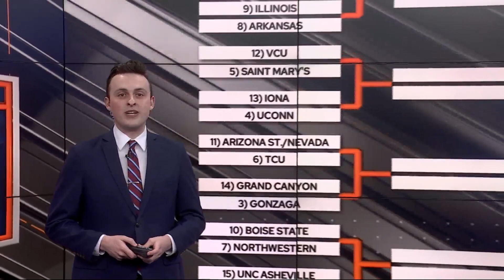Illinois basketball back in NCAA tournament, heading to Des Moines as No. 9 seed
The Illinois men’s basketball team is back in the NCAA tournament for the third straight season and heading to Des Moines, Iowa as a No. 9 seed, set to face No. 8 Arkansas in a first round matchup on Thursday at 3:30 p.m. on TBS.